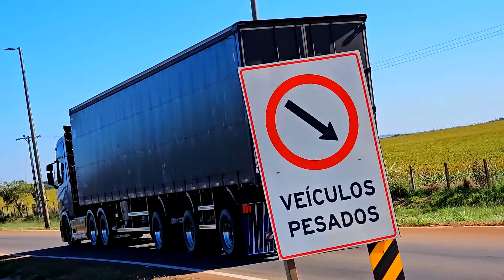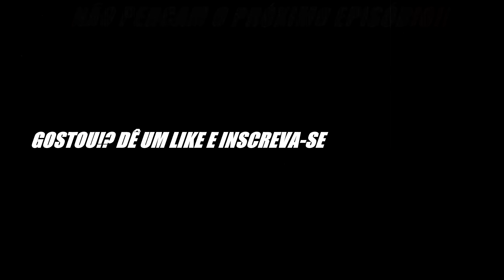MOTORA DA SCANIA CRUZOU MARCHA NO LIMITE DO GIRO - A REAÇÃO DELE ME MOSTROU QUE TUDO VALE A PENA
A reação do motora me mostrou que tudo isso vale a pena. ! - O ronco da Scania é simplesmente absurdo ABSURDO!!!
Cruzada de marcha insana